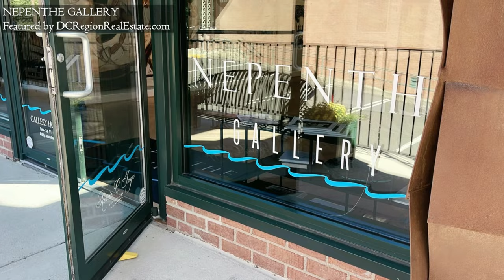Nepenthe Gallery, Alexandria VA Excerpt Two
Excerpt of the longer video on Nepenthe Gallery in Alexandria VA.

Realtors Christopher Prawdzik and Angela Logomasini feature a Nepenthe Gallery in Alexandria Virginia, conveniently located in the Hollin Hall Shopping Center. Nepenthe became part of our local landscape in March 2022 and has become a mecca for community art lovers, neighbors, and friends. It’s a great location to purchase, view, and appreciate art that ranges from world-famous pieces to local artist displays. It’s also fun to meet other art lovers at one of the gallery’s frequent events. Nepenthe’s success is driven by its warm and engaging proprietors, Carrie and Jim Garland, who opened the business with an eye toward spreading joy throughout the community. NepentheGallery.com, and also visit DCRegionRealEstate.com for our latest video that explores everything Nepenthe has to offer. Filmed and produced by Angela Logomasini.